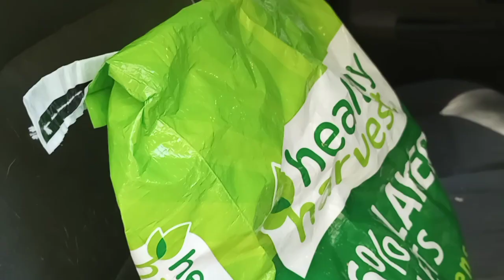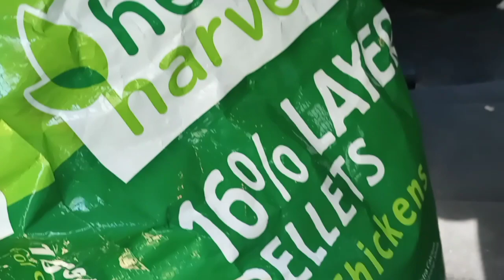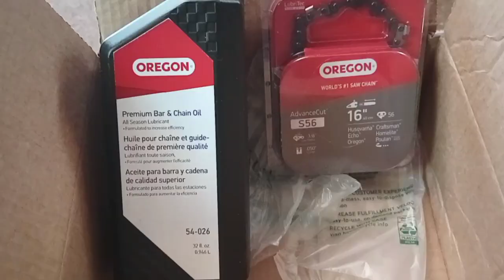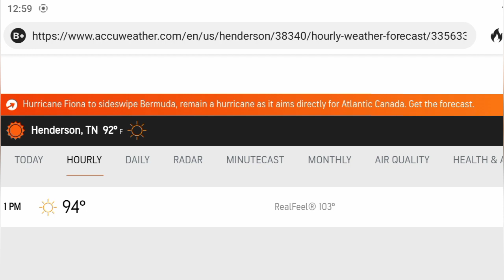I'm on a Mission! - Ann's Tiny Life and Homestead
My mission is to hunt down something edible. Then get out of the sweltering heat.